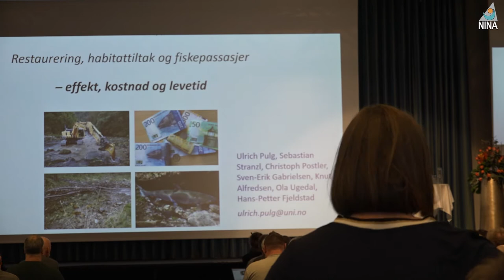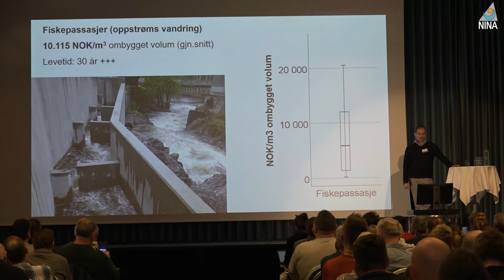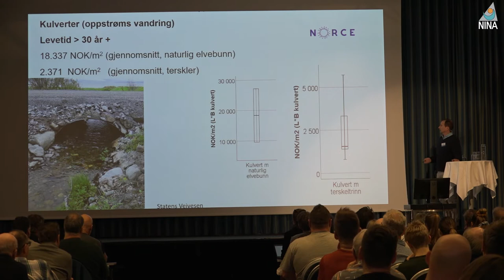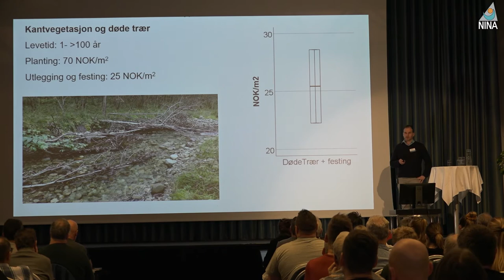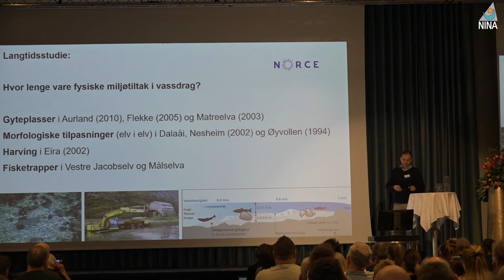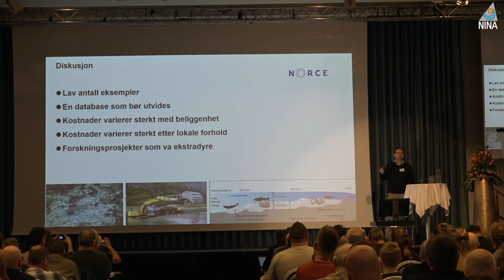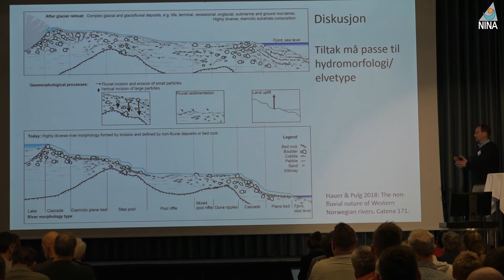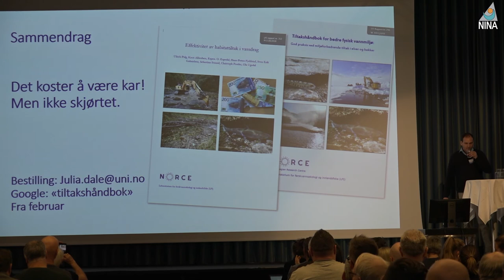Restaurering, habitattiltak og fiskepassasjer - effekt, kostnad og levetid av tiltak (…)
Sjøørretkonferansen 2020
Restaurering, habitattiltak og fiskepassasjer - effekt, kostnad og levetid av tiltak for å styrke sjøørretbestander - Ulrich Pulg, NORCE LFI